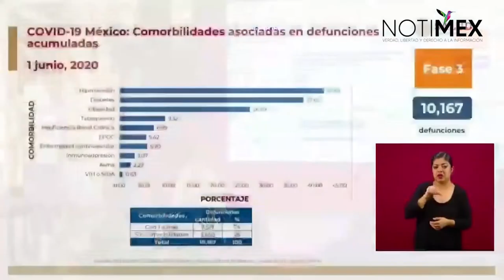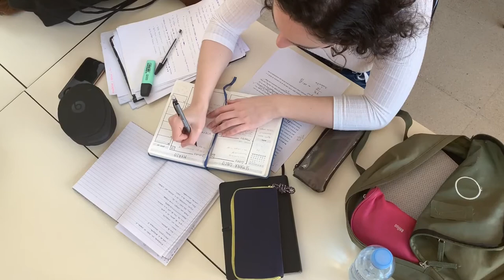¡Teorías de conspiración! ¿Quién suele creer en las teorías conspirativas?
En este pequeño video se habla sobre las teorías conspirativas y el tipo de persona que cree en ellas.